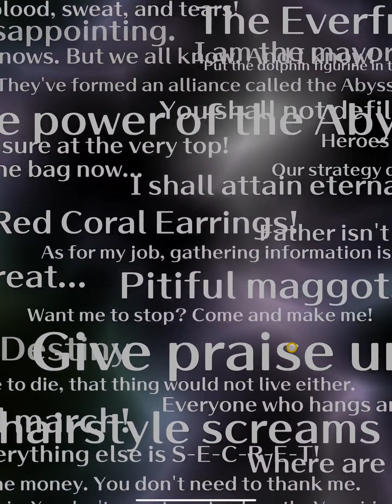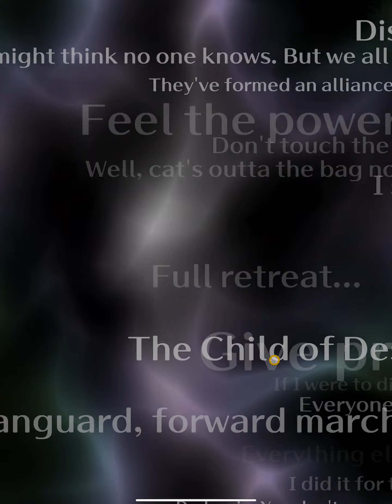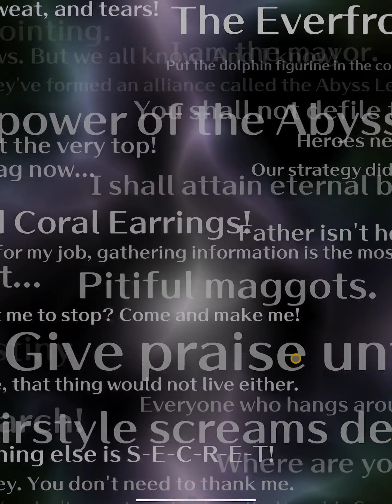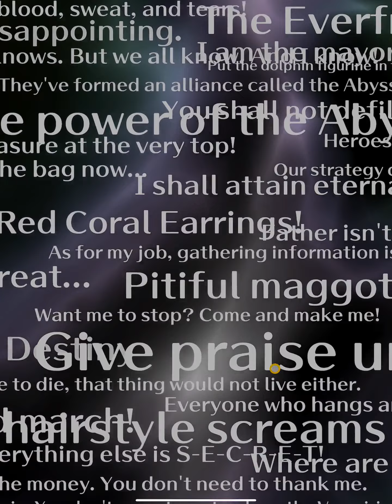Romancing SaGa Re: Universe, New Banner Pulling - SS Hannibal + FE + Sofia!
Is time to PULL THE LEVER!!!
Let's see my luck in this Step-up paid jewels pull!